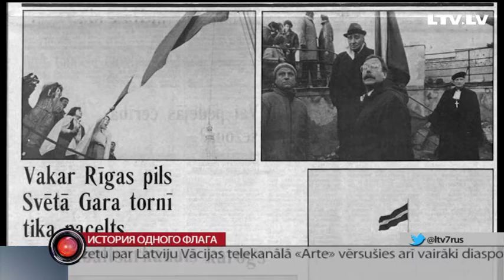История одного флага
Открытый всем ветрАм, с девятнадцатого года прошлого века на башне Святого духа в Риге развивается флаг Латвии. Эта панорама — визитная карточка города. Между тем флаг на башне в буквальном смысле слова пережил огонь, воду и снаряды бЕрмондта-АвАлова. Историю главного флага страны расскажет Сергей Герасимов.